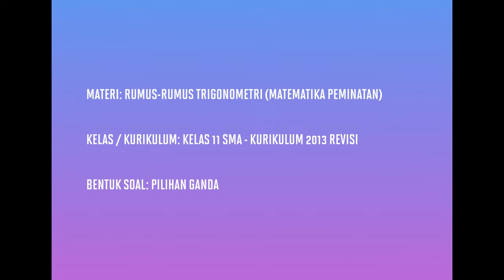[KELAS XI PEMINATAN - KURIKULUM 2013] PEMBAHASAN SOAL PG RUMUS-RUMUS TRIGONOMETRI (021)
Pada kesempatan kali ini kita akan membahas soal tentang rumus-rumus trigonometri: rumus selisih dua sudut cosinus dan nilai perbandingan trigonometri di berbagai kuadran.